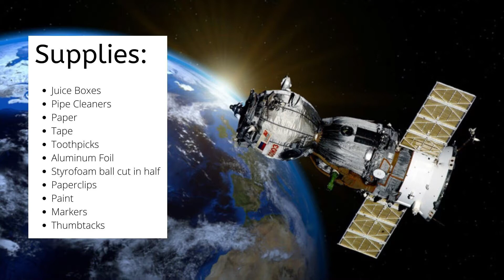SRC 2021 Week 1 The Universe